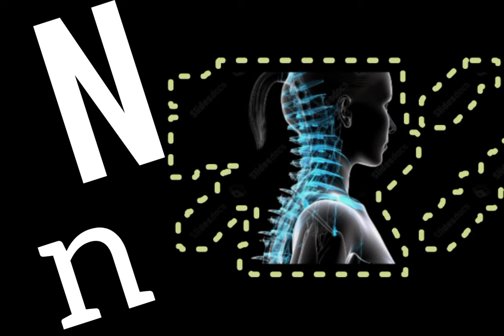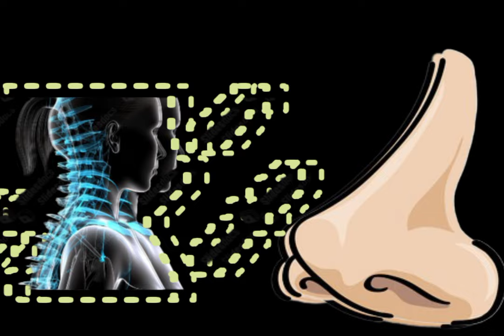Abc Phonics Song | Alphabet letter sounds |ABC Nursery Rhymes ~ ABC kids